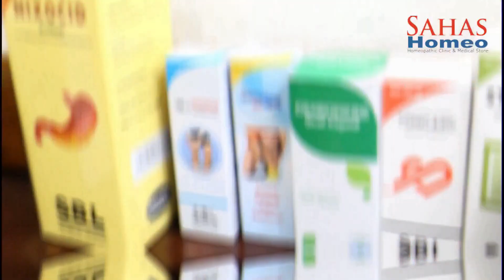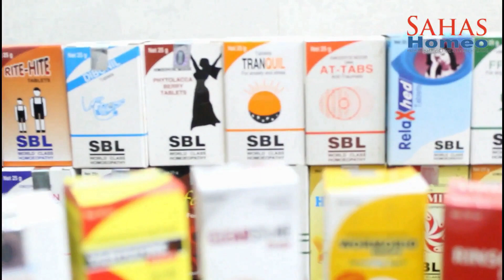Homeopathic medicine for kidney/renal stones | Dr. N. C. Pandey, Sahas Homeopathy